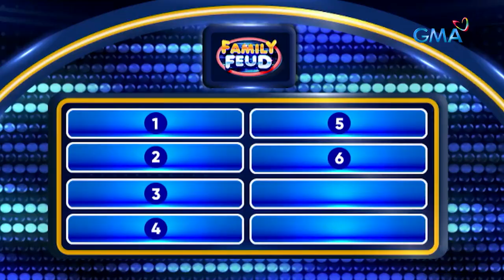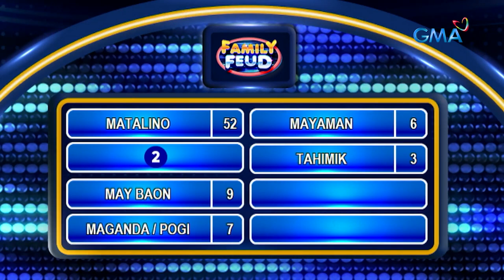Family Feud: SINONG CLASSMATE ANG TATABIHAN MO SA SCHOOL? (December 18, 2023)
Aired (December 18, 2023): Sino ang paborito niyong katabi sa school?